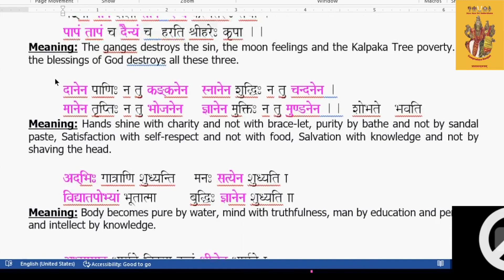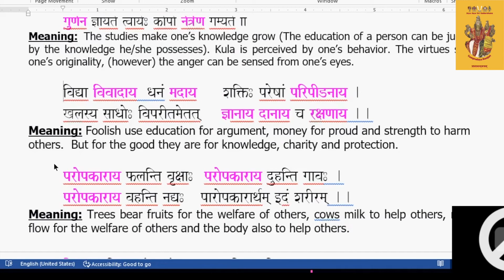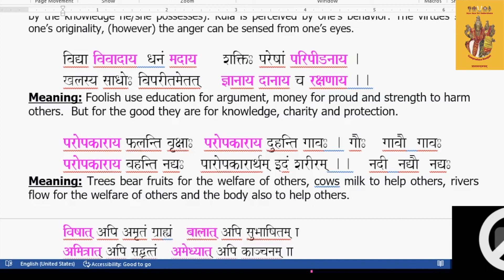052- Sentences and Exercises - Level 1 - 21-01-2022